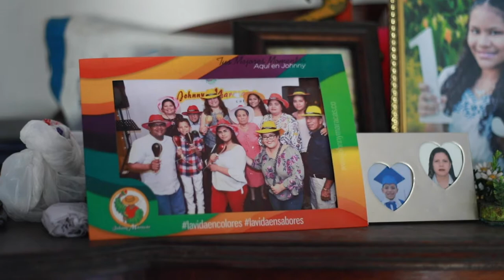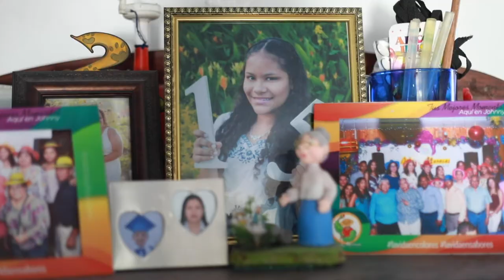'Desde que supe de Misión TIC quise involucrarme más con la tecnología': Nicoll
Graduada en Ingeniería Mecánica, esta joven lectora empedernida vio en la Misión TIC 2022 una oportunidad para solucionar diferentes problemas en la sociedad y un momento para atreverse a buscar grandes cosas.